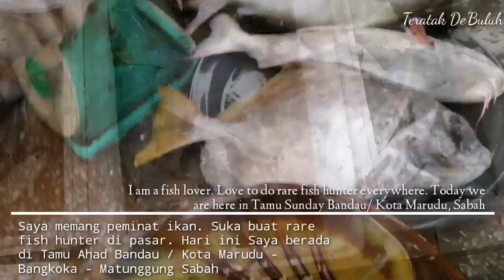Golden Damselfish || Ikan Batu Karang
Lets hunter for another fish. back home to my hometown definitely heaven of seafood.
Today we have Golden Damselfish fish one of coral fish. Rarely in everyday market but in my hometown it's easy to find.

I love fish and seafood. The taste of freshness is the one I'm looking for. Tips for fresh seafood is to smell it, there a different between fresh and not so fresh seafood. that why I love to cook seafood in a simple way, so that the original taste of fresh fish is remain as it is.

Pomacentridae is a family of ray-finned fish, comprising the damselfishes and clownfishes. This family were formerly placed in the order Perciformes but are now regarded as being incertae sedis in the subseries Ovalentaria in the clade Percomorpha.They are primarily marine, while a few species inhabit freshwater and brackish environments.